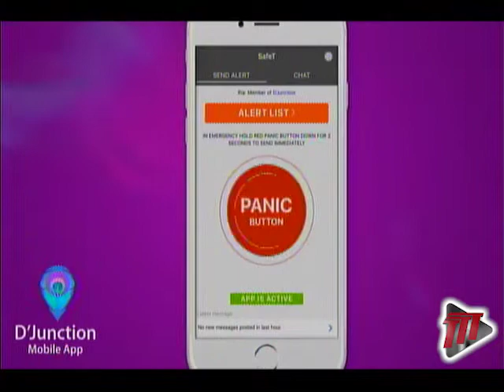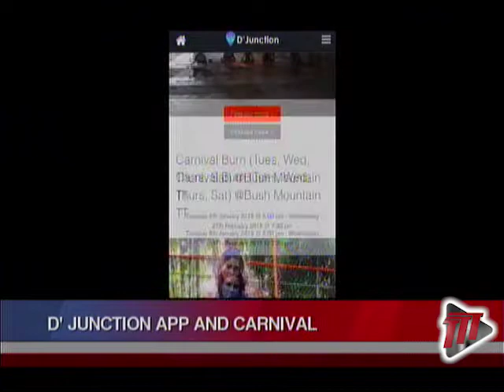D'Junction App & Carnival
For some, finding a Carnival band on Carnival Day is a challenge.

But for the past four years, D'Junction has been tracking Carnival bands with its mobile application in Trinidad and Tobago.

In her ninth installment of Carnival and Digital Media, Journalist Marie Hull chats with the developer and creator of the app about taking the service beyond this country's Carnival period.